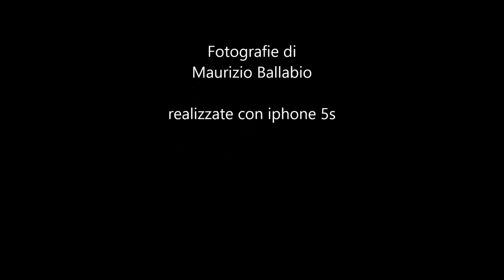agliate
introduzione fotografica alla Basilica romanica  di Agliate